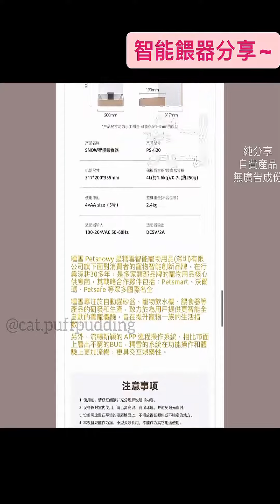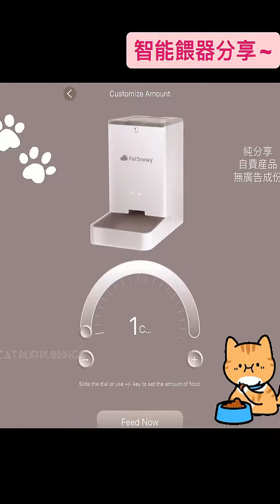Smart Pet Feeder Review: Never Worry About Your Fur Babies Going Hungry! 😺🍽️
Looking for a way to ensure your fur babies are always well-fed? Look no further! In this incredible video, we'll be sharing a detailed review of the Smart Pet Feeder. Say goodbye to worrying about feeding schedules and hello to peace of mind! Your pets will thank you! 🐾📺
Our intention in creating COMPILATIONS is to share high-quality compilations with others, not to unlawfully appropriate videos belonging to others. We will promptly remove the clip or video, or establish a mutual understanding. Thank you for your understanding.